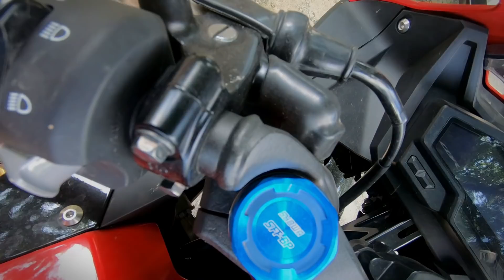Honda CBR150R K45R first impression Review. Is it better than before?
Hello guys welcome to bike lover bachelor welcome to another new video.

Today in this video I will share some information about the new CBR.